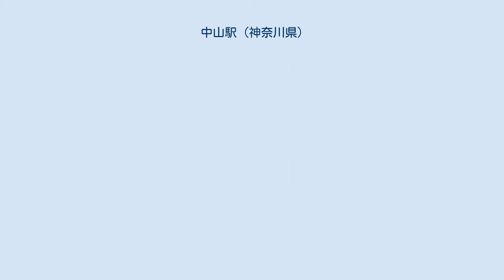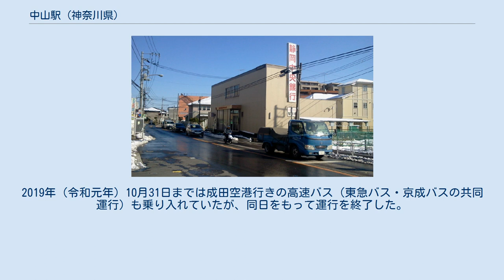中山駅 (神奈川県)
北口駅前広場（2008年4月13日） 中山駅（なかやまえき）は、神奈川県横浜市緑区寺山町および中山にある、東日本旅客鉄道（JR東日本）・横浜市交通局（横浜市営地下鉄）の駅である。
 JR東日本の横浜線と、横浜市営地下鉄のグリーンライン（4号線）の2路線が乗り入れ、接続駅となっている。
また、各路線ごとに駅番号が付与されている。
 地下鉄グリーンラインは当駅が起点となっている。
 JR東日本の駅は、特定都区市内制度における「横浜市内」に属している。
ステーションカラーはみどり。
 単式ホーム1面1線と島式ホーム1面2線、合計2面3線のホームを有する地上駅で、橋上駅舎を備える。
 かつては快速運転区間の東神奈川駅 - 橋本駅間のほぼ中間駅として上下線の快速待避を行うために2面4線にする計画があったが、1番線ホームの隣に駅ビルが建設されたため、中止となった。
北口と南口があり、南口は小規模な駅ビル「ロンロン中山」となっていたが、2013年（平成25年）8月29日に「ビーンズ中山」へ名称変更 された。
 改札口は橋上駅舎の中央と横浜市営地下鉄グリーンラインへの連絡地下通路上の2か所である。
長津田駅管理の業務委託駅（JR東日本ステーションサービス委託）。
2017年6月までは直営駅だった。
みどりの窓口・指定席券売機設置駅。
 のりば （出典：JR東日本:駅構内図） 2番線ホーム 2番線は上下共用の待避線（中線）であり、実際の駅構内の案内標では方面表記が未記入となっている。
この2番線は以下の通り使用される。
 以前の快速待避 1988年3月13日のダイヤ改正で横浜線に快速が設定された当初は、日中1時間に1本の運転であった。
当駅で上り・下りとも各駅停車は快速の待避を行っていたが、下りの各駅停車は2番線の上りホームに到着し、快速に乗車する際は跨線橋を経由して乗り換える必要があった。
このため、快速は当初通過予定だった鴨居駅に停車し、快速に乗り換える際は同駅で同一ホームで乗り換えできるようにした。
1996年以降、下りの快速待避は同一ホームで乗り換えが可能な町田駅で行うようになった。
1999年以降は上りも町田駅で快速の待避を行っていたが、2006年3月18日のダイヤ改正より上りの快速待避が再び一部を除き当駅で行われるようになった。
出口2と改札口を結ぶ通路の中間には、展示スペースが設置されている。
延床面積7,944㎡。
平成20年度バリアフリー・ユニバーサルデザイン推進功労者表彰「内閣府特命担当大臣表彰優良賞」受賞。
ステーションカラーは四季の森公園等、周辺の豊かな自然をイメージしてみどり(青竹色) 。
 駅のデザインテーマは「むすびのひろば」で、地域の住民や資源とグリーンライン利用者とのコミュニティの活性化を目標としている。
周辺の恩田川や四季の森公園の「水と森」をテーマに、水の透明感はガラス素材のタイル、カエデの森の木漏れ日とひだまりは照明と光天井によって表現されている。
 のりば 各年度の1日平均乗降人員は下表の通り。
 静岡中央銀行中山支店 北口には横浜市交通局（横浜市営バス）・神奈川中央交通（神奈川中央交通東を含む）・東急バスが運行する路線バスが乗り入れている。
2019年（令和元年）10月31日までは成田空港行きの高速バス（東急バス・京成バスの共同運行）も乗り入れていたが、同日をもって運行を終了した。
 南口には横浜市交通局（横浜市営バス）・神奈川中央交通・相鉄バスが運行する路線バスが乗り入れている。
 注釈 出典